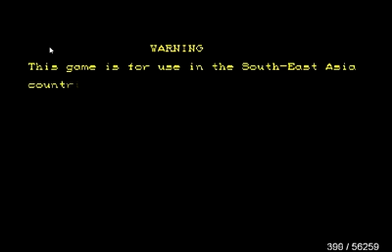Retro-Oso-Show 10: Super Street Fighter II Turbo con Pandamiro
Otro canal de gaming desde México para el mundo.Pandamiro nos regala esta joyita echándose el Super Street Fighter II Turbo en un excelente gameplay, incluso plantandole cara a Akuma con un personaje totlmente inesperado: Dhalsim.